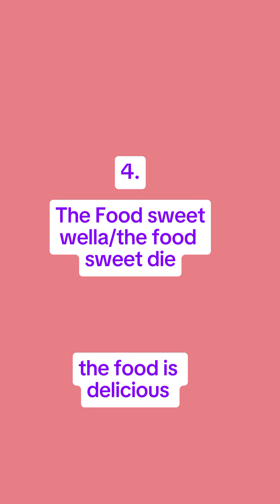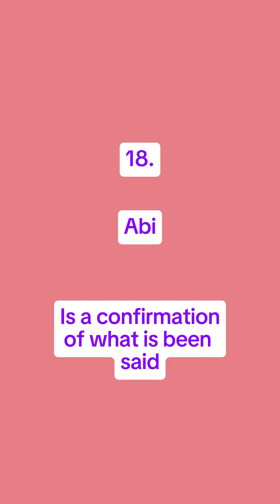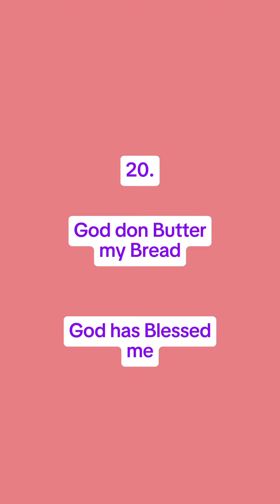Basic Nigerian Pigin English